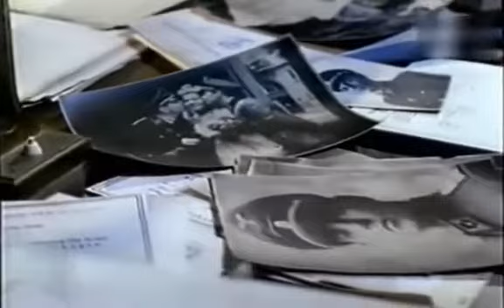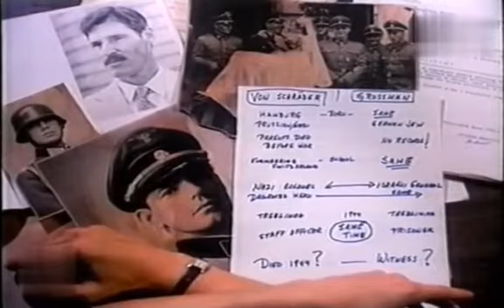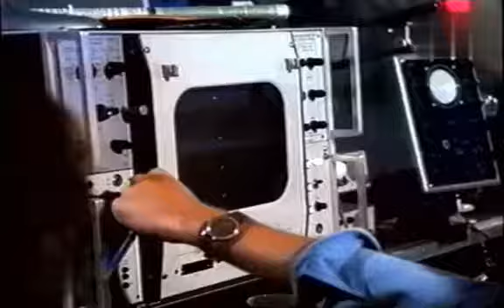A sors csapdájában 2. rész - teljes film magyarul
Helmut von Schreaden SS-ezredes tevékeny részt vesz a Hitler elleni merénylet előkészítésében, ezért nemcsak a közeledő amerikai és angol csapatok elől kénytelen menekülni, de az SS is üldözi...

Készült 1989

Szereplők
Bruce Greenwood - Helmut von Schreaden
Ben Cross - Benjamin Grossman
Slobodan Dimitrijević - Shimon
John Glover - Max Brodsky
Nick Brimble - Soli
Geoffrey Bateman - Bank menedzser
Jakov Baron - Rabbi

Rendező: Ian Sharp
Író: Robert L. Fish, Jules Schwerin
Forgatókönyvíró: William Bast, Paul Huson
Operatőr: Bob Edwards
Zene: Laurence Rosenthal
Vágó: Bud Friedgen, Terry Williams